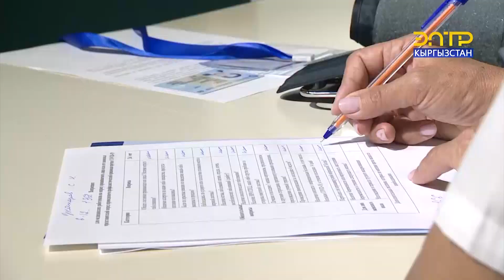С. ЖАПАРОВ ЭМДӨӨДӨН ӨТҮП, ЭЛДИ ЖАЛГАН МААЛЫМАТКА ИШЕНБӨӨГӨ ЧАКЫРДЫ